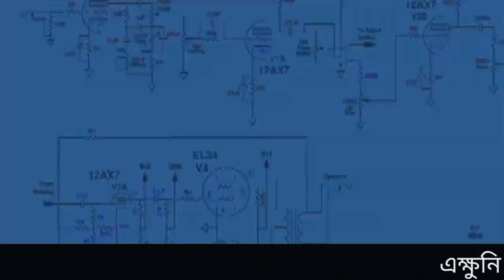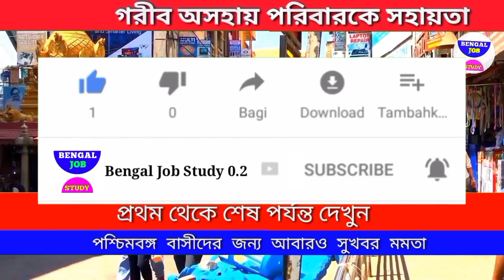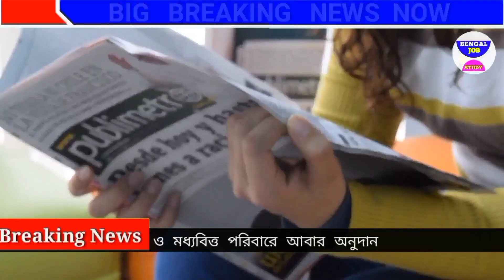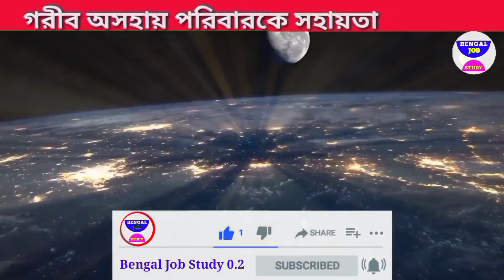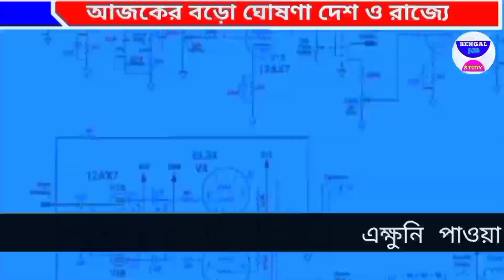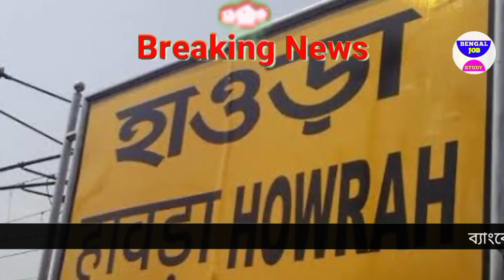আজকের বড়ো খবর🔥Today তীব্র গরমে প্রথম মৃত্যু বাংলায় লকডাউন😳লক্ষী ভান্ডার BengalJobStudy0.2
আজকের বড়ো খবর Today 26 April পুরোপুরি লকডাউন  লক্ষীর ভান্ডার টাকা আজকের বড়ো খবর Today 26 April তীব্র গরমে প্রথম মৃত্যু বাংলায় লকডাউন লক্ষী ভান্ডার BengalJobStudy0.2

1) পশ্চিমবঙ্গের আবহাওয়ার খবর
2) বাংলাদেশের আবহাওয়ার খবর
3) bangladesh weather report
4) today weather repo
5) আবহাওয়ার খবর আজকের
6) west bengal weather report today weather report west bengal

bengaljobstudy
bengaljobstudy 0.2
bengaljobstudy0.2